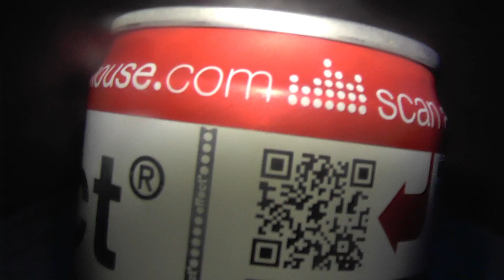Effect - Energy Drink [Deutsch]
Kleine Energy Review zum Sonntag :D